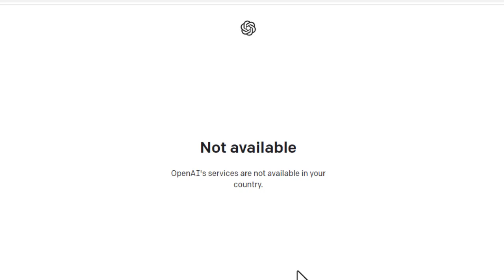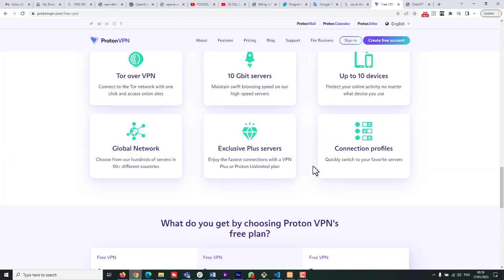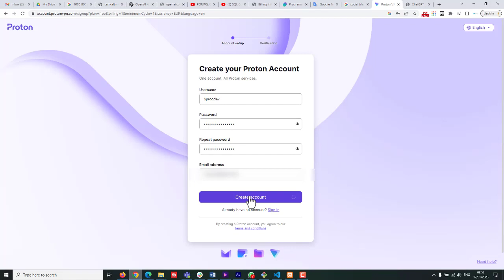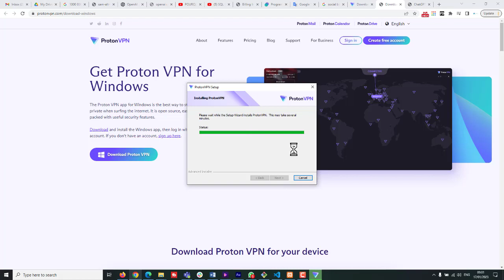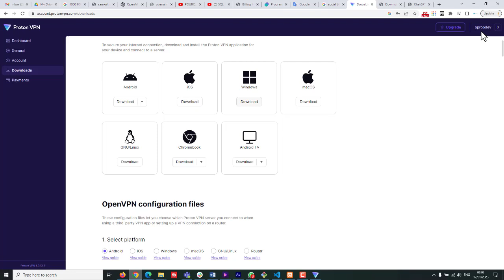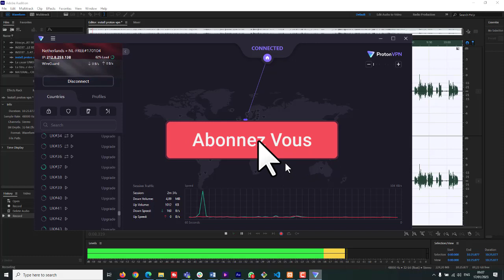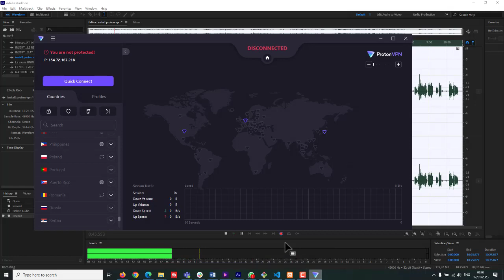FREE VPN - Comment installer un VPN gratuit en quelques minutes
Comment installer un VPN gratuitement sur votre PC, Mac, Linux, Android et Iphone.

Apprendre le développements des applications web.

Liker la vidéos: 👍👍👍

Partager: 🙌🙌🙌